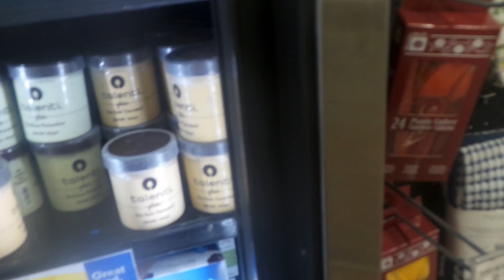shopping with my guys !!